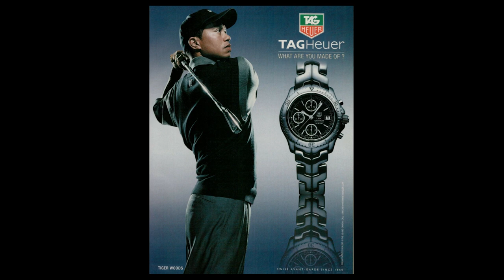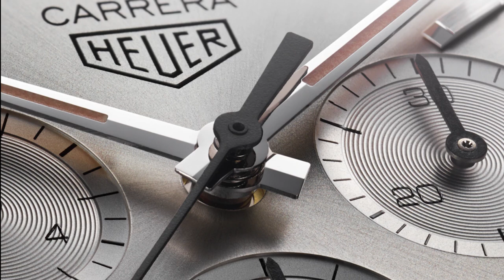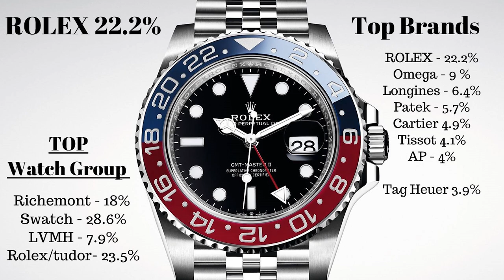The Most Hated Luxury Watch Brands - Top 5 Watch Brands That Watch Collectors Love To Hate!!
The Most Hated Luxury Watch Brands - Top 5 Watch Brands That Watch Collectors Love To Hate!! Top Five Watch Brands People Hate! Tag Heuer - Rolex - Hublot - Richard Mille - Jacob & co

Also if you liked the shirt I was wearing in this video check out Into The AM using the below link!

Tissot Seastar 1000 blue/black dial Powermatic 80
Hamilton Khaki
Seiko Blumo SBDC033
Casio World Timer
Casio G-Shock DW9052-2
Silicone oil i used to mod my Casios
SEIKO SBDC061
Special edition Seiko Turtle Save the Ocean
Seiko SKX009
Seiko SNZH57